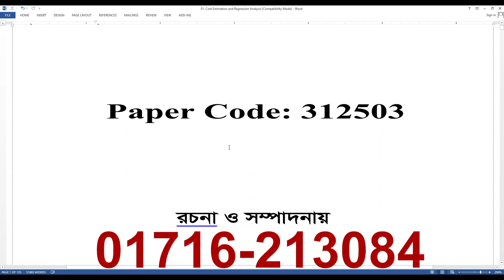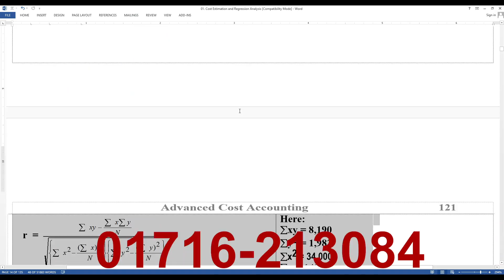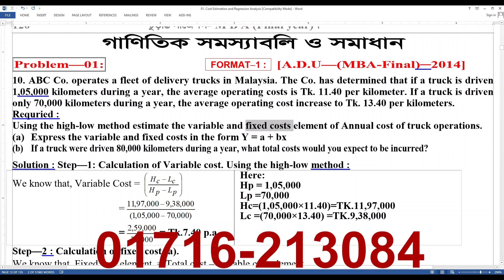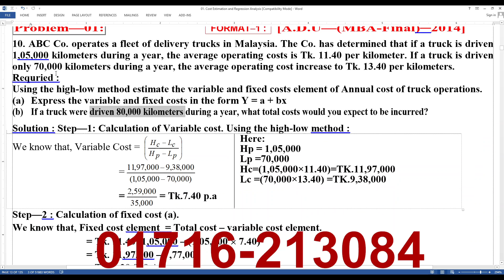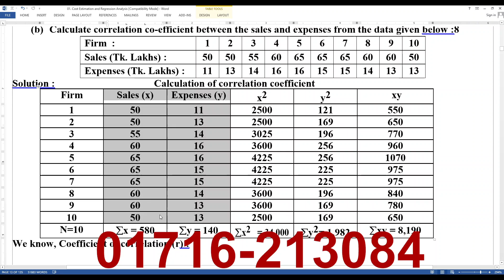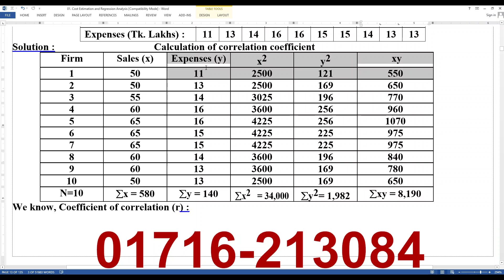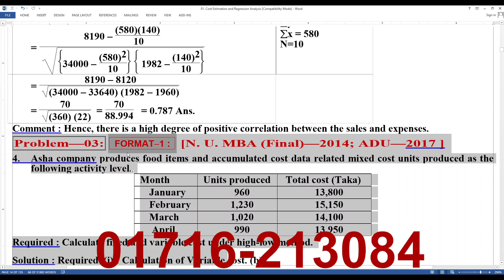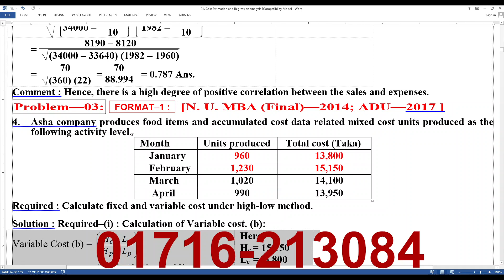M B A - Advanced Cost Accounting //Chapter-1 // 7 in one book // 2014